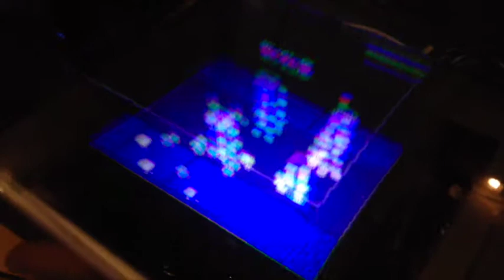Voxiebox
Three dimensional full 360 degree parallax volumetric display prototype. Demoed at Hack Manhattan by Sean Kean.